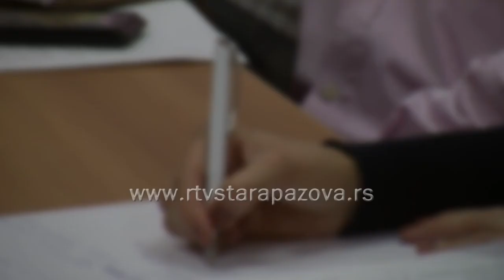Nezakonit otkaz na rad - kome se obratiti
Otkaz ugovora o radu, ugovaranje i neisplaćivanje minimalne zarade, zlostavljanje i diskriminacija na radu, ukidanja naknada za ishranu, prevoz i regres ili jubilarne nagrade, kao i neadekvatna primena kolektivnog ugovora, malo sluha za sindikalna delovanja ili štrajk samo se neki od radnih sporova koji mogu zadeseti zaposlene. Proveravali smo kako reagovati i kome se obratiti.